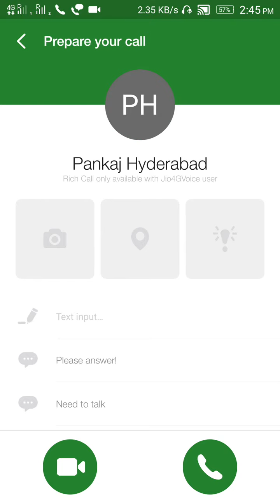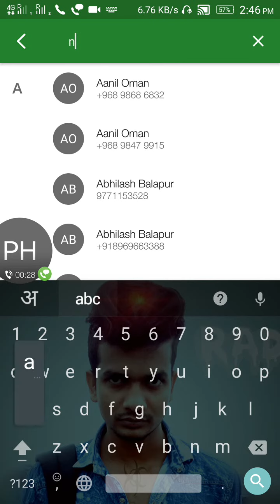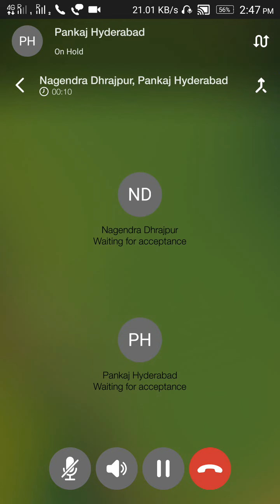jio call(हिंदी) marge by jio SIM# call conference by jio/ how to call marge by jio4gvoice app.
jio call marge tutorial on ptech. call marge on jio app. very simply u can marge on jio. try.